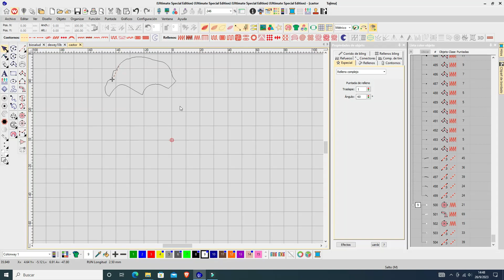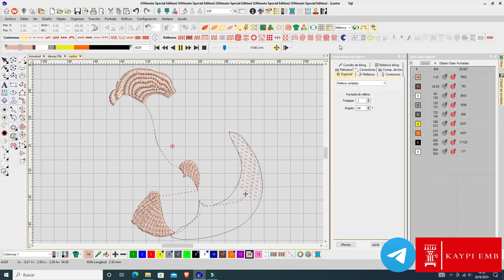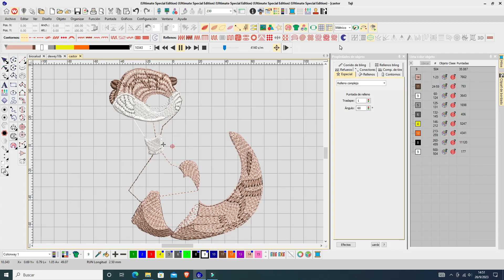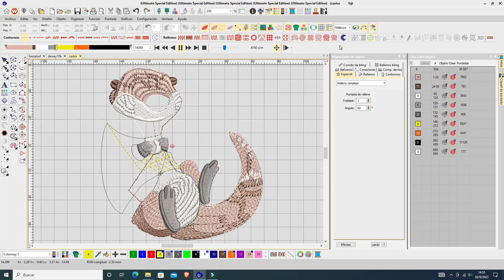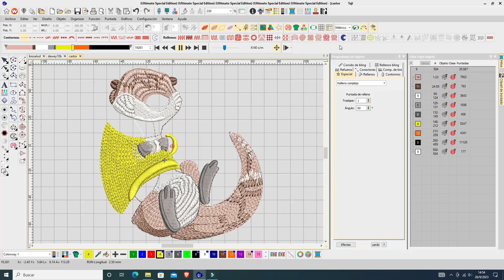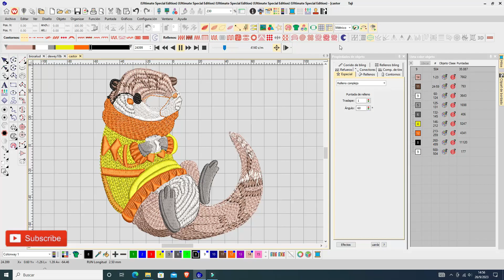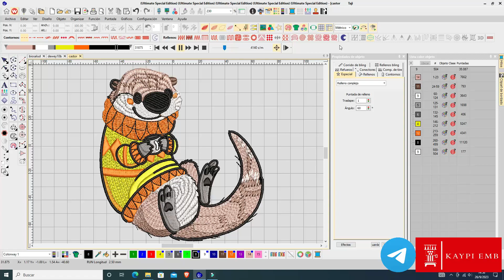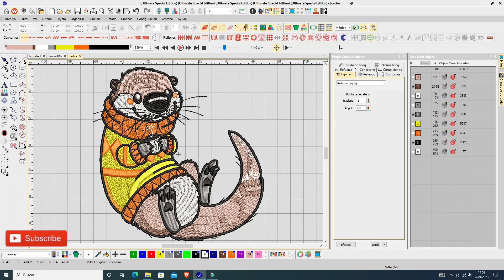Bordado computarizado, marmota, Groundhog, Wilcom